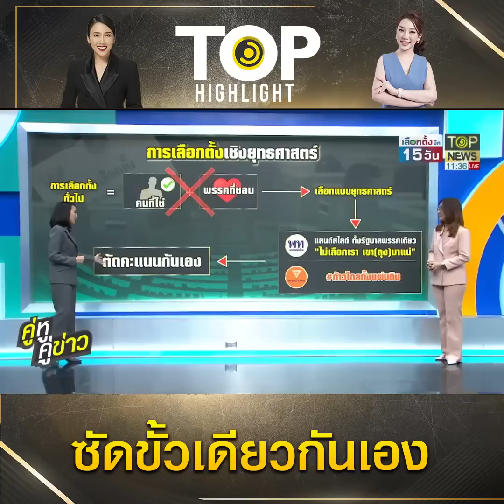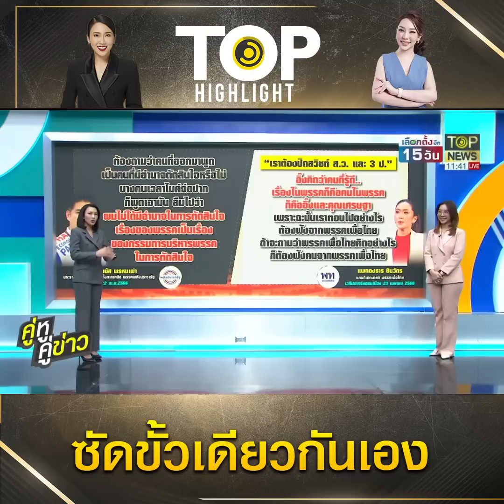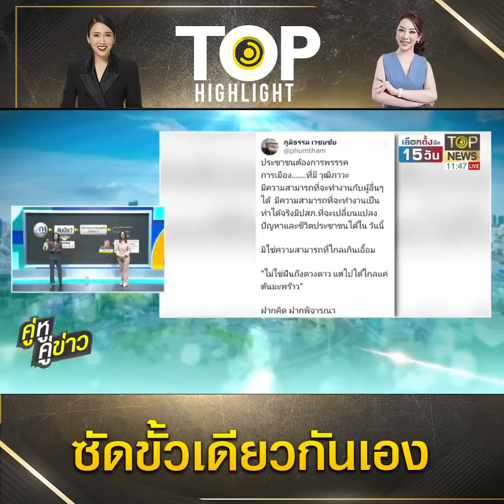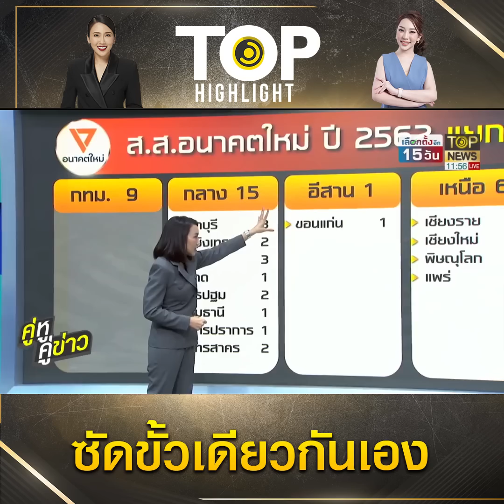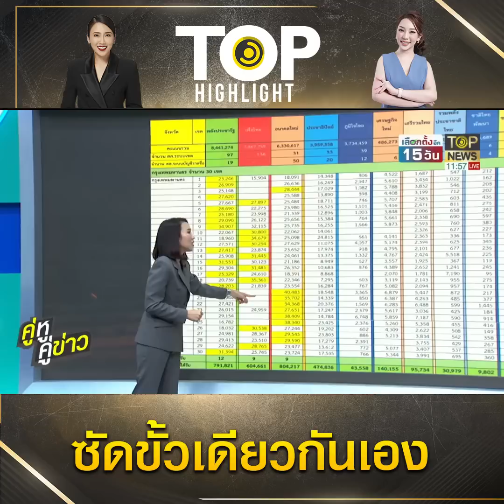ยุทธศาสตร์โค้งสุดท้าย "เพื่อไทย" - "ก้าวไกล" ตัดคะแนนกันเอง แล้วใครจะได้เป็นตังตึง ? | TOP HIGHLIGHT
ยุทธศาสตร์โค้งสุดท้าย "เพื่อไทย" - "ก้าวไกล" ตัดคะแนนกันเอง แล้วใครจะได้เป็นตังตึง ?

ช่อง 77 : กล่อง PSI, INFOSAT, GMMZ, CSAT, TIK , 3BB, TOT
ช่อง 658 : กล่อง AIS
ช่อง 210 : IPM